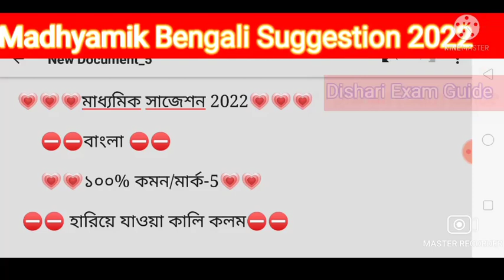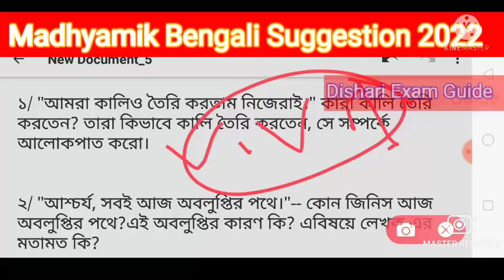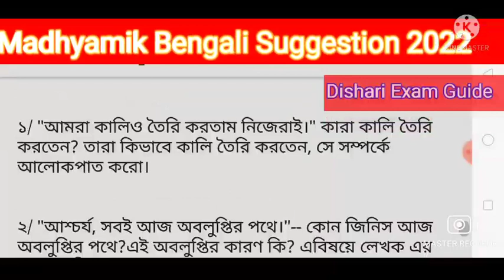Madhyamik Bengali Suggestion 2022/Madhyamik Bengali Mock Test 2022/Hariye Jawa Kali Kalom/Class 10